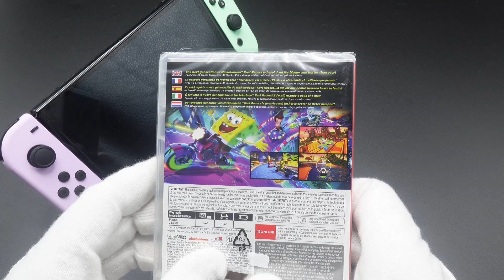Nickelodeon kart racers 3 | Unboxing and Gameplay | Nintendo Switch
Are you ready for our new unboxing and gameplay video for the Nintendo switch? We are showing the latest Nickelodeon kart racers 3 game available on the Nintendo Switch. Join Spongebob, Patrick Star and all your Nickelodeon friends for some epic kart race.